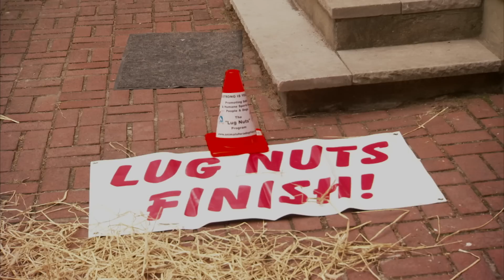Energetic New York Husky Gets Back to It's Roots with Sled Training! | It's Me or The Dog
Sasha has a lot of energy to spend, which makes going on walks HELL. But now it's time to turn up the heat in another way, and train Sasha the skills of sled pulling!